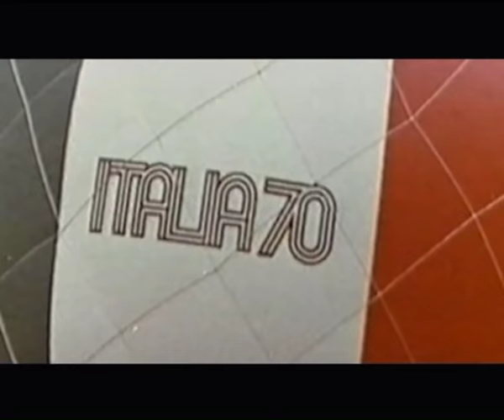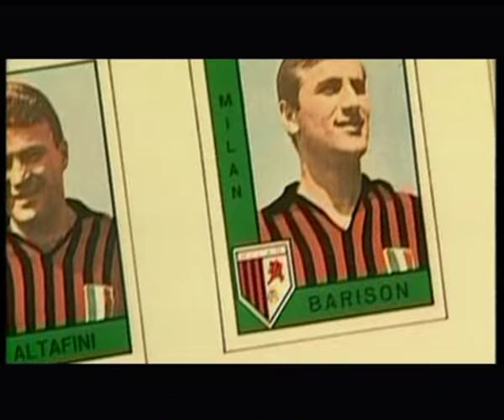Gianni Rivera - Il signorino.... lo stilista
Giovanni Rivera detto Gianni (Alessandria, 18 agosto 1943) è un politico ed ex calciatore italiano di ruolo mezzala e centrocampista, campione europeo nel 1968 e vice-campione mondiale nel 1970 con la Nazionale italiana.

«Piedi da artista, inventiva da grande regista e senso del gol fanno di Rivera uno dei giganti di ogni epoca del calcio mondiale» (Carlo Felice Chiesa). Primo Pallone d'oro italiano nel 1969, occupa la 20ª posizione, primo degli italiani, nella speciale classifica dei migliori calciatori del XX secolo pubblicata dalla IFFHS ed è considerato uno dei migliori giocatori italiani di sempre e uno dei più grandi numeri 10 della storia del calcio.